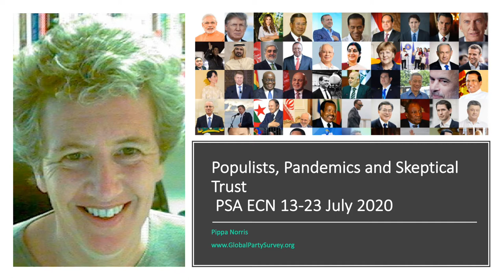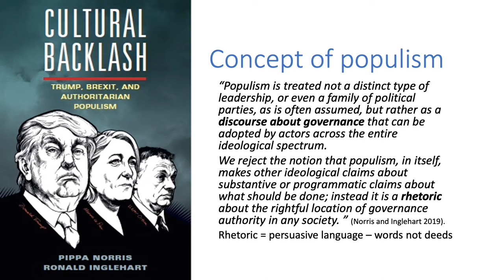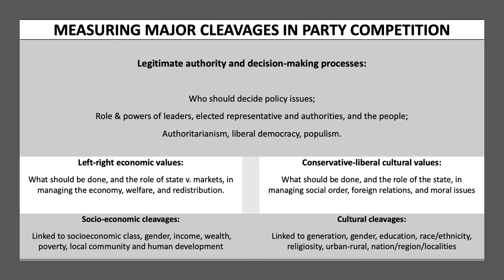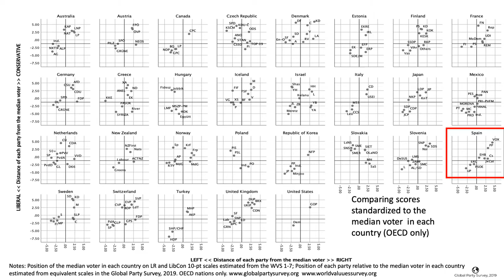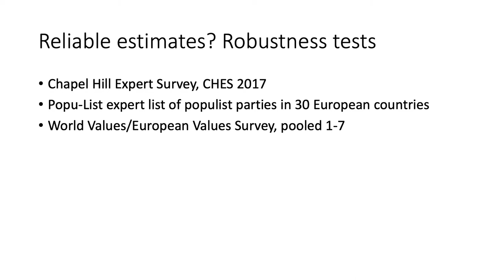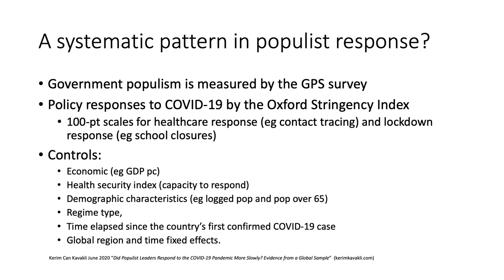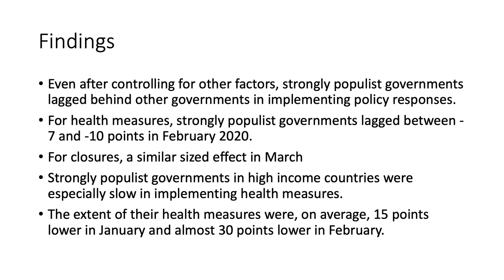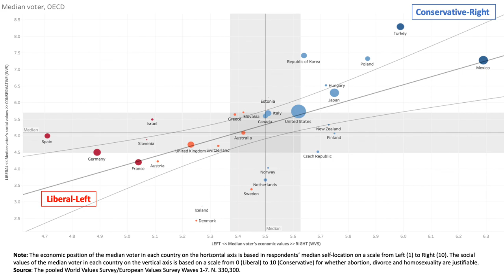Keynote Lecture | Populists, Pandemics and Skeptical Trust, Pippa Norris (BecauseTheInternet)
The Keynote lecture for the Early Career Network's first ever virtual conference, BecauseTheInternet (13-24 July 2020).

Please note, the Q&A is taking place within the conference website

PIPPA NORRIS is a comparative political scientist who has taught at Harvard University for a quarter century.  Her research compares public opinion and elections, democratic institutions and cultures, gender politics, and political communications in many countries worldwide.   She is ranked the 6th most cited political scientist worldwide in  Google scholar . Major honors include APSA’s Charles Merriam award, fellowship of the American Academy of Arts and Sciences, the PSA’s Isaiah Berlin Lifetime Achievement Award, IPSA’s Karl Deutsch award, the 2011 Johan Skytte prize in political science, and the ARC’s 2011 Kathleen Fitzpatrick Australian Laureate Fellowship, amongst other accolades, book prizes, and honorary doctorates.  A well-known public speaker and prolific author, she has published around fifty books. The most recent include Cultural Backlash: Trump, Brexit and Authoritarian Populism (authored with Inglehart, CUP 2019) and Electoral Integrity in America (coedited, OUP 2019).

0:00 Introduction and structure
2:14 Concept of populism
7:30 Methods, data and findings
19:55 Robustness tests
22:00 The COVID-19 test & Overall results
30:50 Conclusions and next steps
34:15 Appendix slides